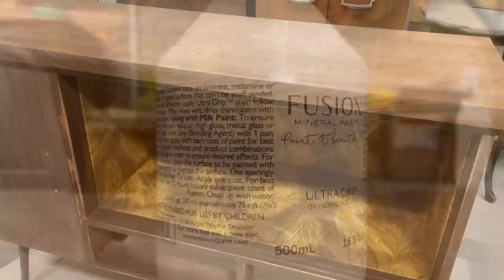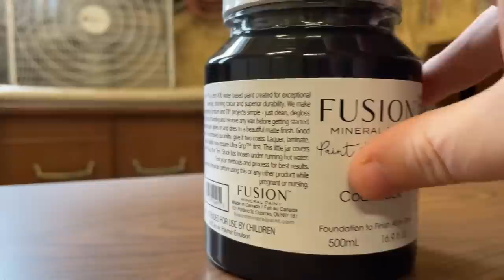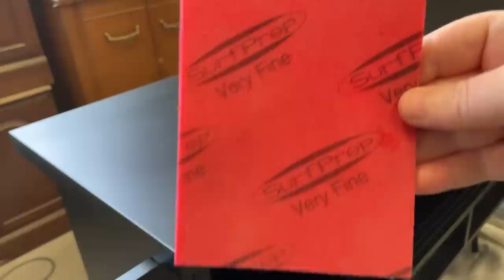Mid Century Modern Bar Makeover | FURNITURE FLIP!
I’m going to show you how I take a dark, dated MCM Bar Cabinet and update it with Paint! I picked it up from my local Habitat for Humanity ReStore for $24 and completely transformed it with some Fusion Mineral Paint in Coal Black. Now it’s looking super lux!

Used in this video:
+ TSP
+ DAP Wood Pro-X Filler
+ Ryobi 5” Random Orbital Sander with 220 grit sandpaper
+ Surf Prep Medium & Super Fine RAD Pads
+ Honeywell Respirator with P100L Filters
+ Gravity Fed HVLP Pneumatic Spray Gun
+ Fusion Mineral Ultra Grip Primer
+ Fusion Mineral Paint in Coal Black
save 10% on your Fusion Mineral Paint products by shopping through my
+ Varathane Diamond Wood Finish in Satin
  (Varathane Ultimate Water Based Polyurethane in the US)
+ Gold Knobs from Amazon.ca

IMPORTANT: You watching these videos supports my small home business. I am grateful for each and every one of you! Please always read and follow individual product usage and safety recommendations.